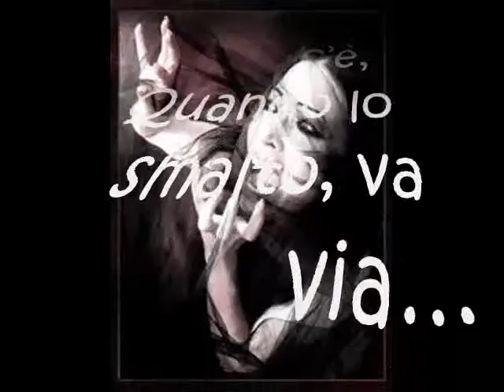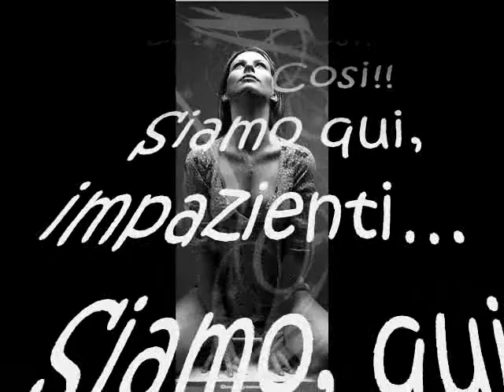PER NN ESSERE COSI'.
Non è tra le più conosciute, ma per gli Zerofolli è indubbiamente una tra le più belle poesie del grande Renato, dove l'insegnamento attraverso il suo messaggio arriva dritto al cuore.
GIUSY.